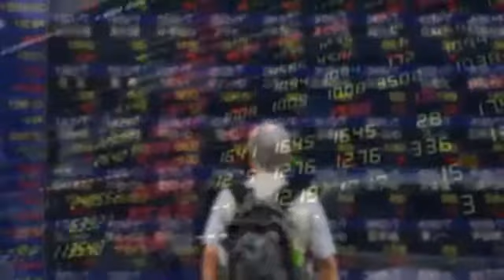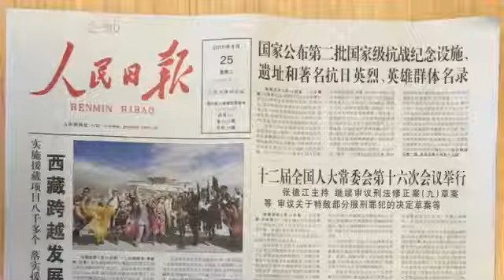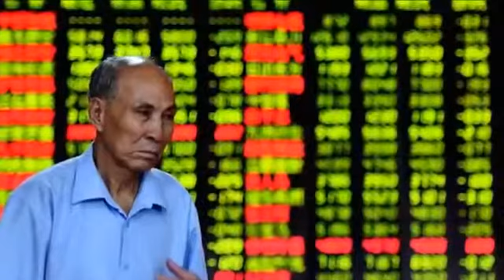NEWS: China's news media largely silent amid market losses.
After China's stock markets crumpled, prompting a global sell-off, People's Daily, the premier newspaper of the Chinese Communist Party, had other things on its